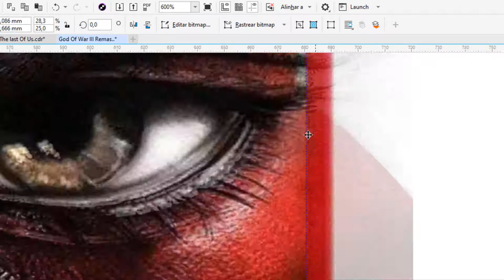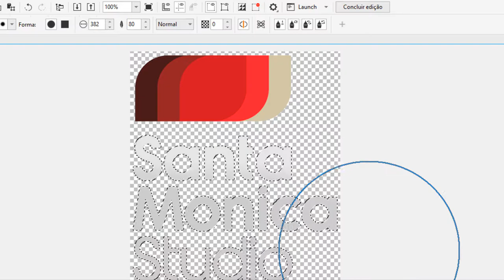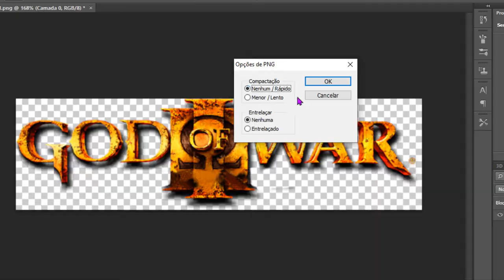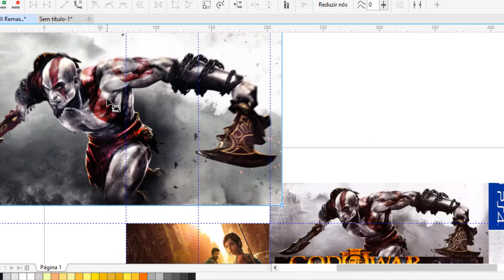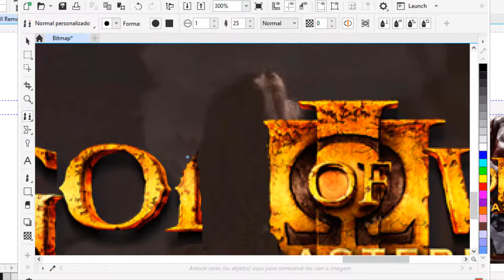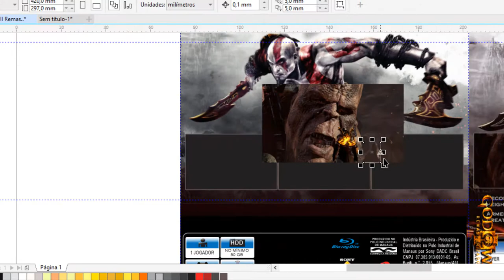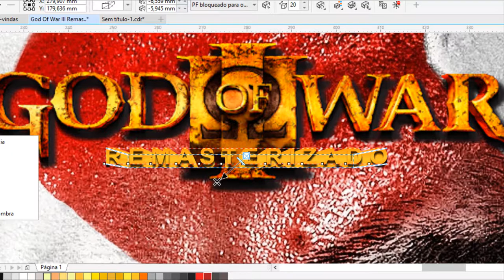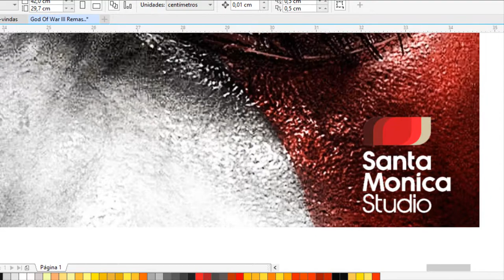God Of War 3 Remasterizado - Capa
Sejam muito bem vindxs ao canal KnightScarier.

Aqui, futuramente serão postadas Gameplays, criações, informações e muito mais!

-- Jogo --

God of War III é um jogo eletrônico de ação-aventura e hack and slash desenvolvido pela Santa Monica Studio e publicado pela Sony Computer Entertainment. Foi lançado em 16 de março de 2010 para PlayStation 3.

-- Vídeo --

Re-criação da capa para Playstation, do God Of War III: Remasterizado em português.

-- Áudio --

00:10​ - Legends Never Die - Against The Current
03:38​ - Unity - The Fat Rat
07:24​ - Shine - Spektrem
11:09​ - Rise Up - The Fat Rat
14:00​ - Blank - Disfigure

-- KnightScarier Store --

-- KnightScarier --

Banco Inter S.A.
Nome: Gabriel Fernandes da Silva
Agência: 0001
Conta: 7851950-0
Código do Banco: 077
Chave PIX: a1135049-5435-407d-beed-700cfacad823